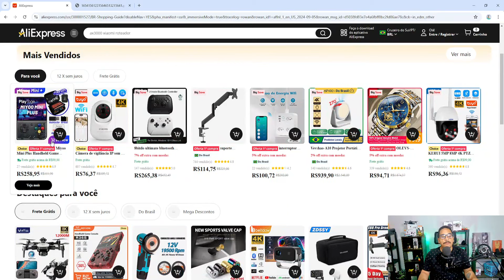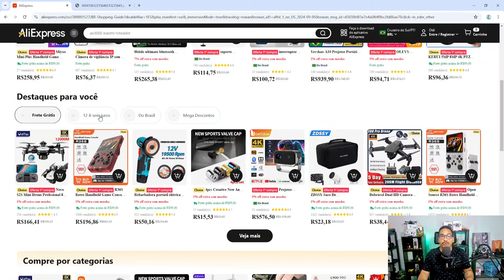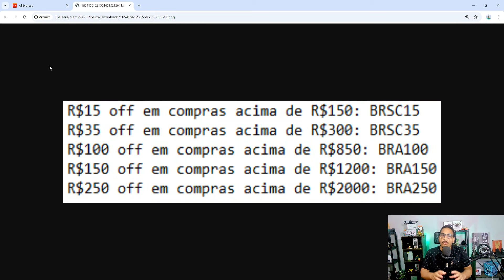CUPOM ALIEXPRESS NOVOS LIBERADOS PARA NOVA PROMOÇÃO DE SETEMBRO! SEMANA DO CLIENTE ALIEXPRESS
Comprar produtos de estoque chinês no aliexpress, agora na maioria das vezes está compensando mais comprar durante essas promoções que o aliexpress está fazendo.
Porque tem os descontos, dos lojistas, descontos do próprio aliexpress, além dos cupons de descontos. Só assim mesmo pra fazer a diferença no valor final da sua compra.
Mas focando na promoção que vem ai primeiramente, ela se chama semana do cliente, na tela da promoção você vai encontrar produtos com até 70% off de desconto, sem usar os cupons.

✅Celular ou caixa de som sem áudio ? Usa esse app